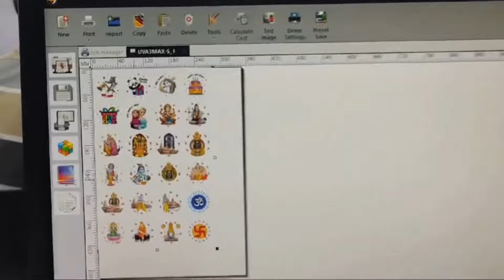Glass Printer Machine | यूवी ग्लास प्रिंटर | Axis Enterprises | 88721-88721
आपके प्रिंटिंग की ज़रूरतों के लिए एक अत्याधुनिक समाधान की तलाश में हैं? Axis Enterprises आपके लिए लाए हैं यूवी ग्लास प्रिंटर, जो विशेष रूप से ग्लास पर उच्च गुणवत्ता और लंबे समय तक टिकाऊ प्रिंट प्रदान करता है।

मुख्य विशेषताएँ:

उच्च गुणवत्ता प्रिंटिंग: यूवी ग्लास प्रिंटर विशेष रूप से डिजाइन किया गया है ताकि ग्लास पर स्पष्ट और जीवंत प्रिंटिंग की जा सके। इसका उपयोग सजावटी वस्तुओं, विज्ञापन सामग्रियों, और कस्टम गिफ्ट आइटम्स पर किया जा सकता है।
यूवी तकनीक: यूवी प्रिंटिंग तकनीक से प्रिंट्स लंबे समय तक टिकाऊ रहते हैं और रंगों में तेजी बनी रहती है। यह प्रिंटर सटीकता और स्थायित्व दोनों में उत्कृष्ट है।
आसान संचालन: यह मशीन उपयोग में आसान है और आपके प्रिंटिंग कार्य को सुसंगठित और कुशल बनाती है।
Axis Enterprises के साथ, आप प्राप्त करते हैं न केवल उच्च गुणवत्ता वाले प्रिंटर बल्कि विश्वसनीय सेवाएँ और समर्थन भी।